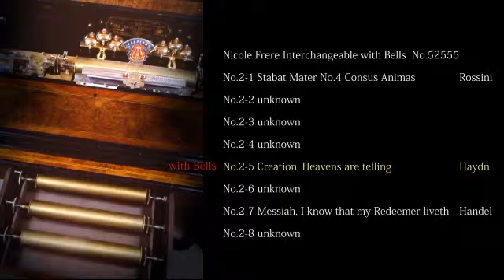ニコール・フレール インターチェンジャブル・シリンダー "スターバト・マーテル"他 全８曲 オルゴールの小さな博物館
Nicole Frere Interchangeable (with Bells), Stabat Mater & other 7 songs

スイス最大のオルゴール・メーカー、ニコール・フレール社が１８９０年代製作したベル付きの大型シリンダー・オルゴール。８曲入りのシリンダー４本付きのインター・チェンジャブル。オルゴール専用の台の引き出しには、予備のシリンダーが収納できる。ベル６個付。ベルはレバーによりオン・オフが選べる。長時間演奏を可能にするためにゼンマイが２つ付いき、速度調整機能やチター・アタッチメント、曲送りレバーなどが付いている。
不詳の曲名がわかる方、ご教示いただければ幸甚でございます。

シリンダー番号　２
1　スターバト・マーテル　作曲：ロッシーニ
2　不詳
3　不詳
4　不詳
5　天地創造　もろもろの天は神の栄光をあらわし　作曲：ハイドン
6　不詳
7　メサイア　我は知る、わが救主は生きたもうことを　作曲：ヘンデル
8　不詳

Interchangeable Musical Box by Nicole Freres, Geneva, Switzerland, c.1890. Four cylinders, 8 tunes each. with 109 teeth in music combs and six bells.
1  Stabat Mater No.4 Consus Animas Rossini
2  unknown
3  unknown
4  unknown
5  Heavens are telling Creation Haydn
6  unknown
7  Messiah, I know that my Redeemer liveth  Handel
8  unknown
If you happen to know the title of the songs listened as "unknown", please let us know.